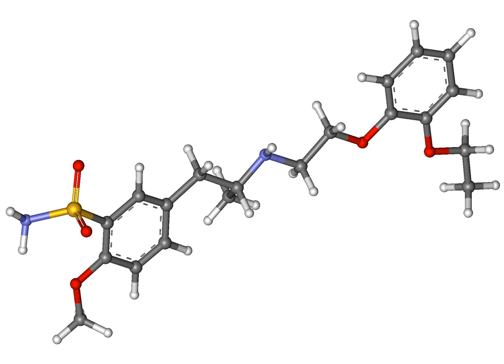Tamsulosin | Wikipedia audio article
This is an audio version of the Wikipedia Article:
Tamsulosin

SUMMARY
Tamsulosin, sold under the trade names Alna and Flomax, is a medication used to treat symptomatic benign prostatic hyperplasia (BPH) and chronic prostatitis, help with the passage of kidney stones, and for urinary retention along with other measures.
Tamsulosin, and other medications in the class called alpha blockers, work by relaxing bladder neck muscles and muscle fibers in the prostate itself and making it easier to urinate. It is an α1a adrenergic receptor antagonist.
Tamsulosin was developed by Yamanouchi Pharmaceuticals (now part of Astellas Pharma) and was first marketed in 1996. The U.S. patent expired in October 2009. The U.S. Food and Drug Administration (FDA) approved generics in March 2010.